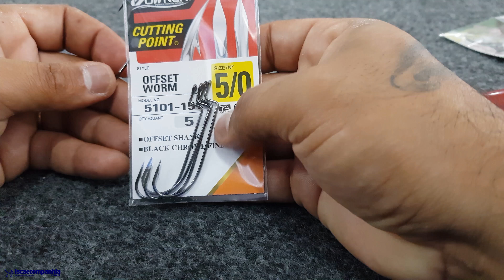Anzol Offset Owner - Lançamento!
Owner Offset Worm é um anzol  Offset para minhocas softs, com dobra de angulação em 90º para fixar a isca. Preferido por muitos pescadores devido à fácil colocação das softs. Possue ponta de corte e acabamento em preto cromado.

Ficha Técnica:
Material: Aço Carbono
Acabamento: Preto Cromado
Modelo: Ringed (Com Furo)
Origem: Fabricado no Japão
Tipo de Ponta: Cutting Point (Ponta de Corte)
Validade do produto: Indeterminada, respeitando as indicações dos cuidados e conforme o uso, armazenamento e conservação.

Cuidados de uso e manutenção:
Os anzóis Owner possuem uma proteção contra corrosão e salinidade, porém, por se tratar de um produto ecológico e biodegradável, mantenha sempre limpo, armazenar livre de umidade e sal, ele irá se deteriorar se estiver em constante contato com a umidade e o sal.

Por serem extremamente afiados manuseie com cuidado, mantenha longe de crianças, animais domésticos, não jogue na natureza ou em locais que possam causar acidentes. Características Os anzóis Owner são extremamente afiados. Os anzóis já vem afiados antes da forja, portanto, ao tentar fazer a sua afiação por conta própria, compromete a estrutura do aço podendo torna-lá mais frágeis.